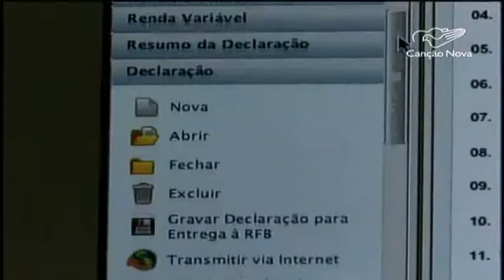CN Notícias: Não declarou o IR? Multa pode chegar a 150 reais. Saiba mais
O prazo para declarar o imposto de renda termina nesta quarta-feira, 3. Quem não acertar as contas com o Leão até 30 de abril pode pagar multa que beira os R$ 150.
Reportagem de Felipe Rodrigues e Wemelson Soares